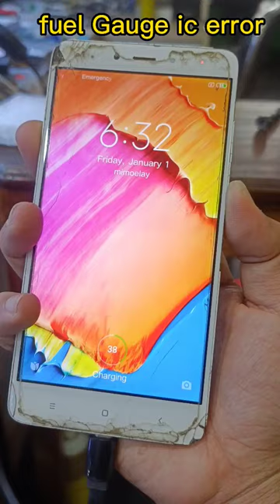Redmi note 4 changer error fuel Gauge ic change